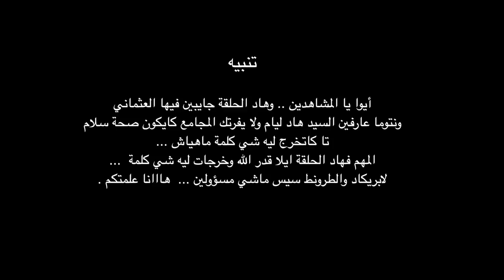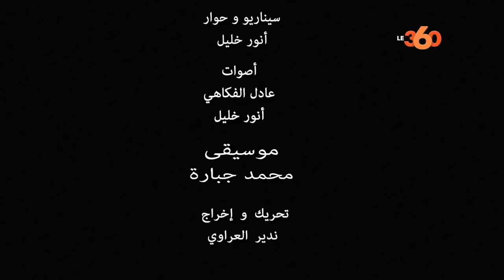Le360.ma •العثماني فلابريكاد بسبب المرأة القروية